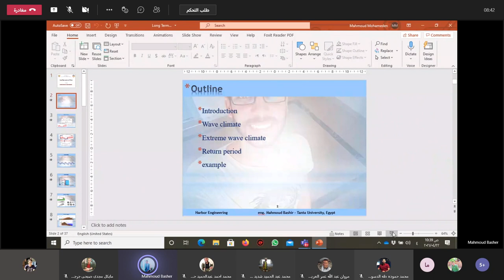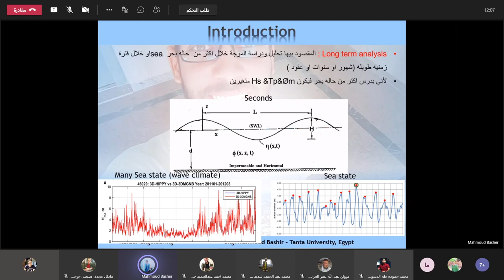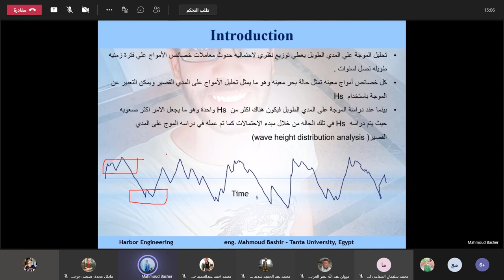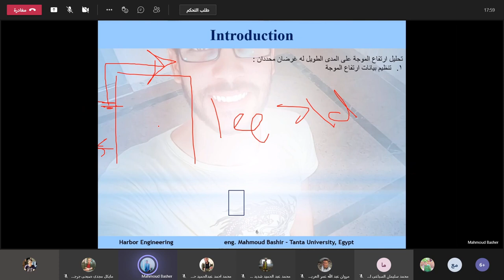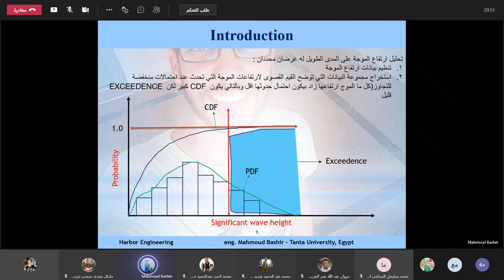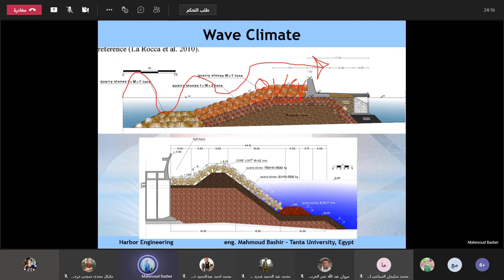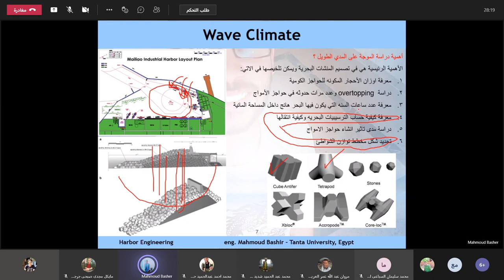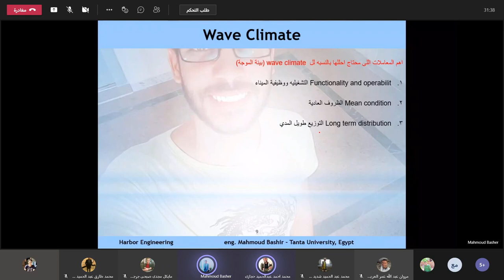سكشن موانى 4 جزء 1